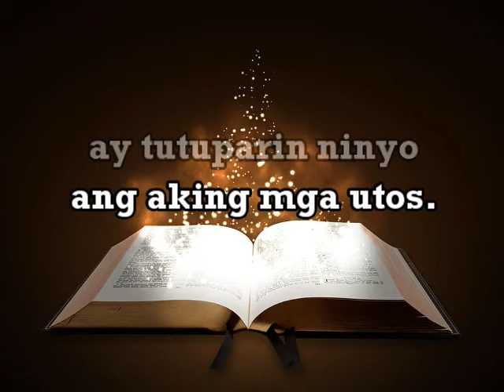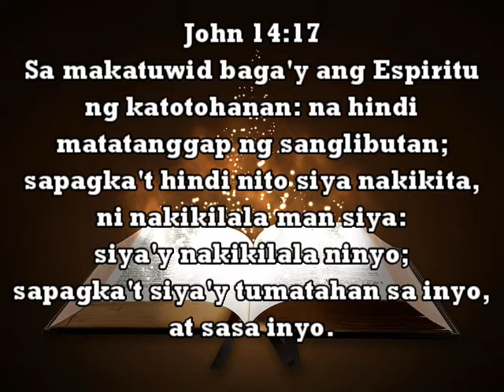2021 September 25 10PD - "Essentials in Obedience" | Pastor Salvador Nava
Good morning and welcome to our 10-minute Prayer Devotion this September 25, 2021!